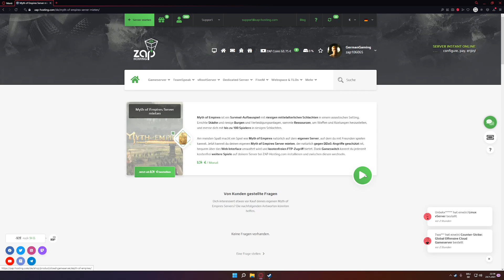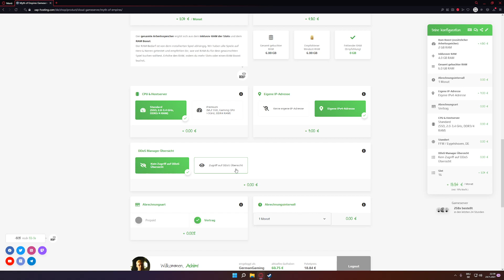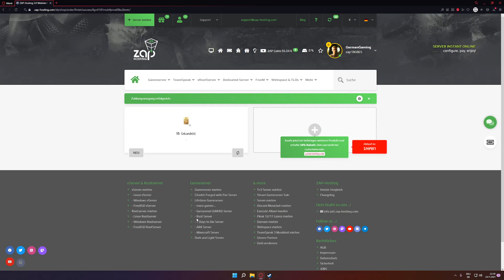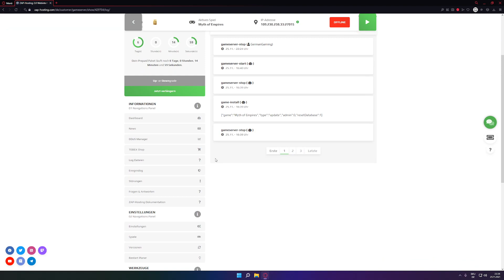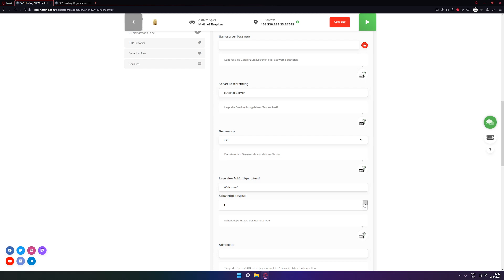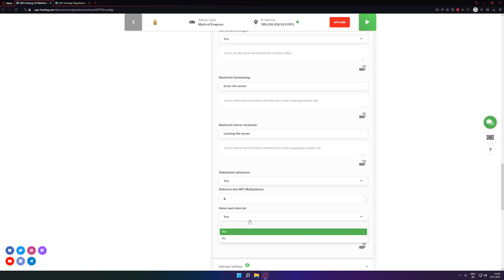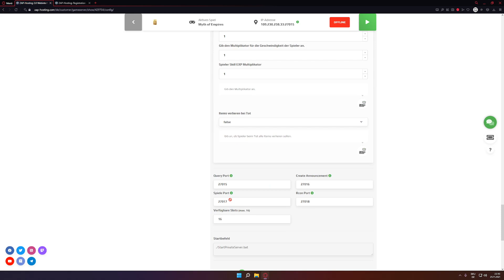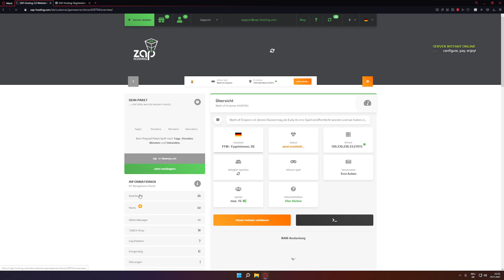Myth of Empires Server erstellen - Myth of Empires Server einstellen - Myth of Empires Server joinen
Myth of Empires Server erstellen - Myth of Empires Server einstellen - Myth of Empires Server joinen - MOE Server erstellen - Myth of Empires Server mieten - myth of empires dedicated server

Myth of Empires ist ein Mehrspielerspiel mit Baukastensystem. Mit einem hohen Maß an Freiheit kämpfen die Spieler um ihr Überleben in einer vom Krieg zerrissenen Welt. Baue Festungen, führe Armeen in gewaltigen Schlachten, belagere Feindstädte und errichte dein eigenes Imperium!

🔹 MEIN EQUIPMENT 🔹
🔹MacBook Pro
🔹MacBook Air
🔹Mikrofon 1
🔹Mikrofon 2
🔹Mikrofonarm 1
🔹Mikrofonarm 2
🔹Webcam (Kamera)
🔹Wandbeleuchtung (54 Stück)

🔹-Computer-🔹
🔹SSD (2Stück)
🔹Monitor (1 Stück)
🔹Monitor (3 Stück)

🎬 Dieses Video 🎬
Myth of Empires Server erstellen - Myth of Empires Server einstellen - Myth of Empires Server joinen - MOE Server erstellen - Myth of Empires Server mieten